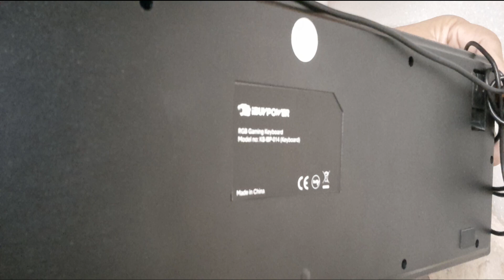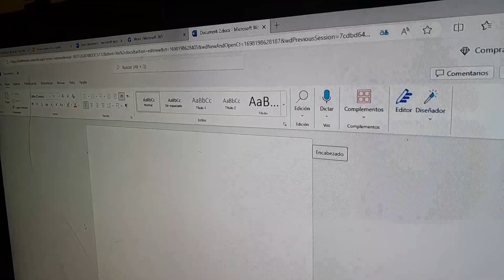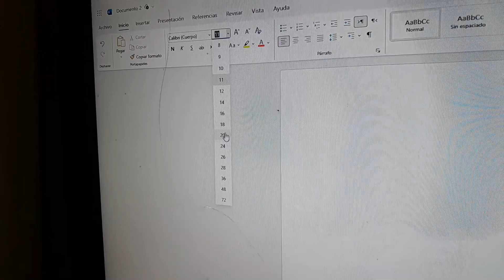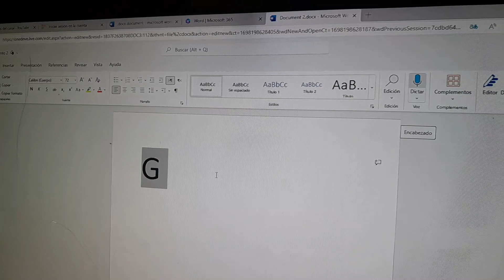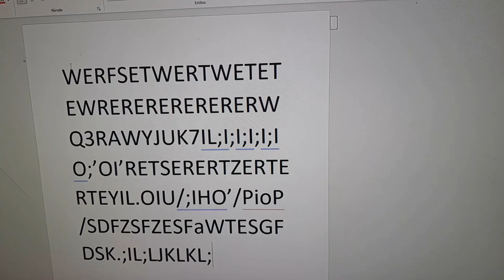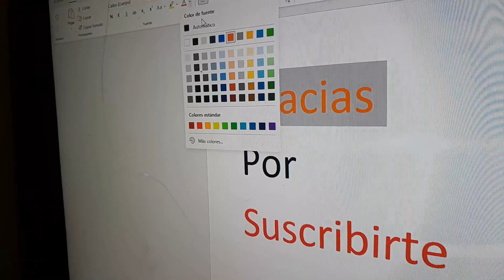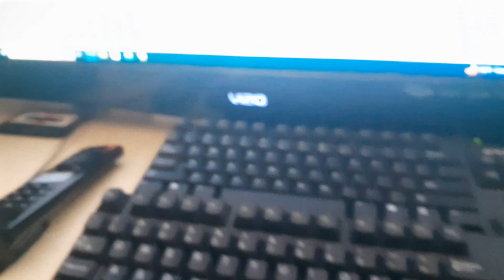Teclado LOGI Inalambrico